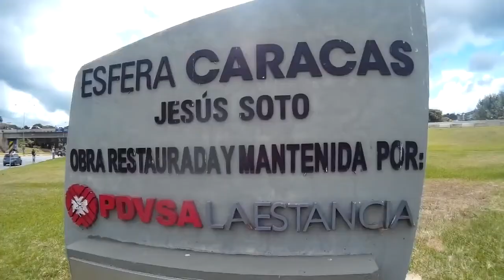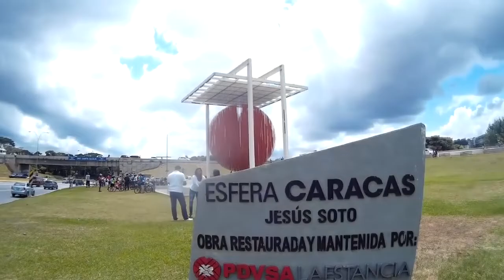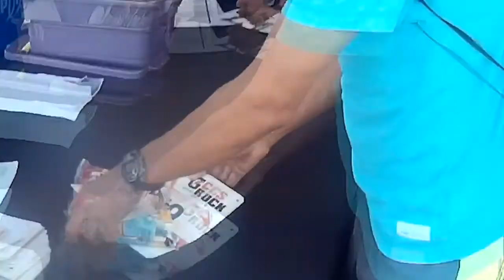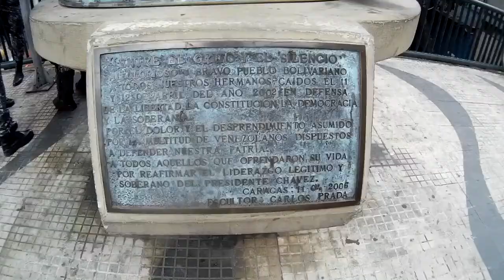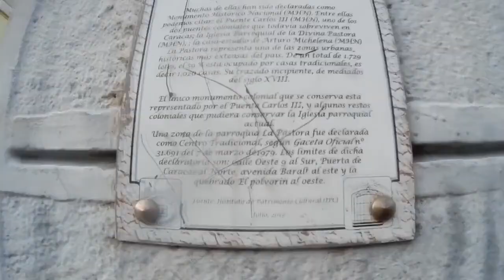resumen 2017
El 2017 fue un buen año, y que mejor que recordarlo con un buen resumen!! por lo que comparto con ustedes por que fueron parte de todo este recorrido!!

ENTÉRATE AQUÍ

twitter; @MokobikersDF

8Ruedas:
Cicloviajeros